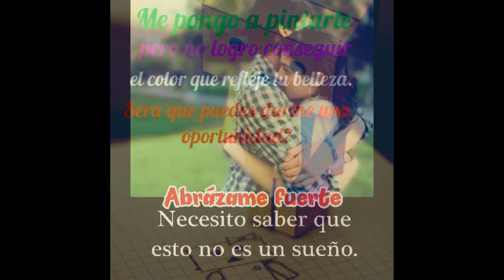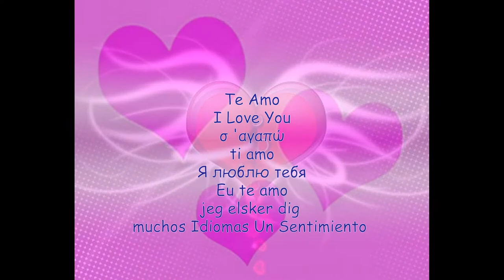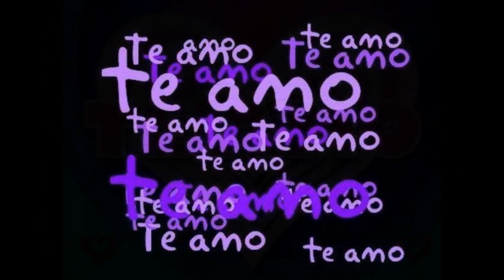Para Daniela Bolívar T.K.M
Nawara mi b'bzita } discúlpame la tardanza de no haber subido el vídeo cuando te lo prometí pero como tuve algunos Problemas para subirlo..! aky esta lo prometido es deuda para mi! Te kierooo (Mejor Dicho) Te Amooooo! :*